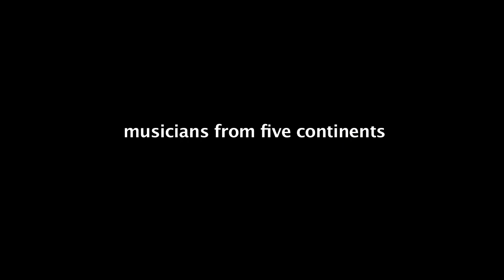World Of Opportunity - Playing For Change